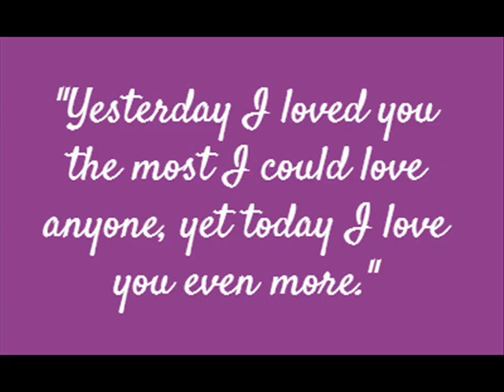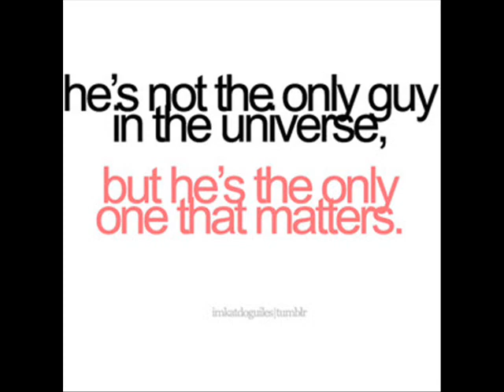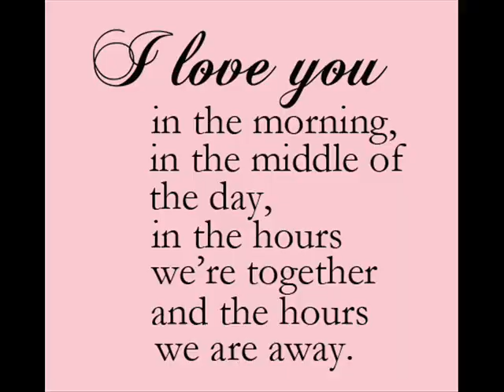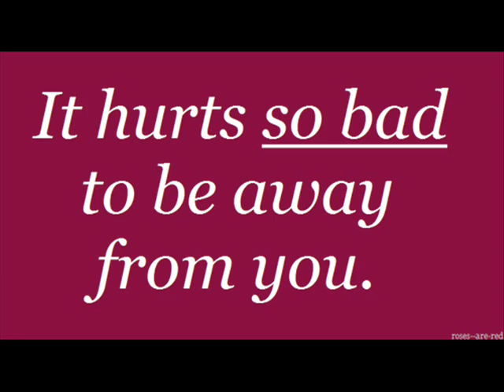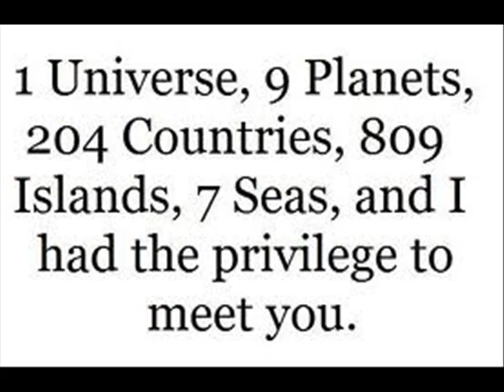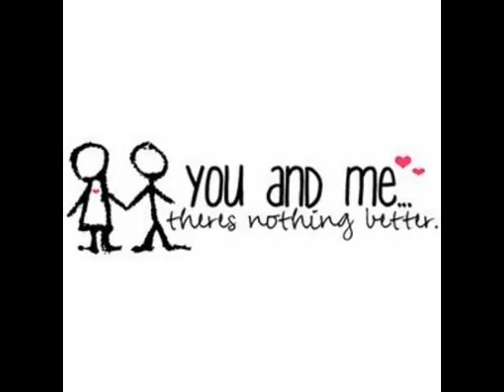I BELIEVE IN YOU